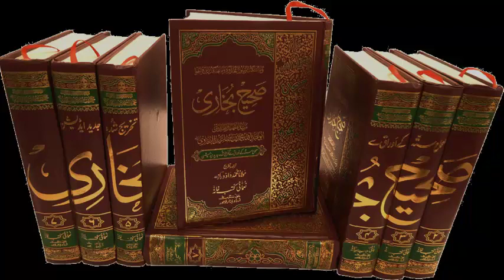Ep.111 - د حق څلی - د صحيح البخاري درس ۲۰۱۹کال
د صحیح البخاري درس
 كتاب الأذان
برخه 111
وړاندی کونکي: شیخ زین العابدین حفظه الله